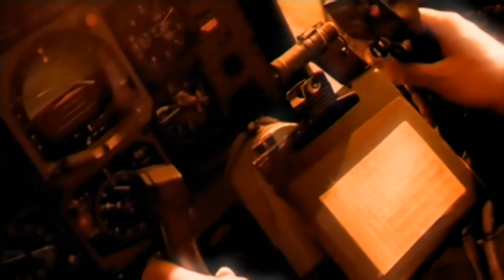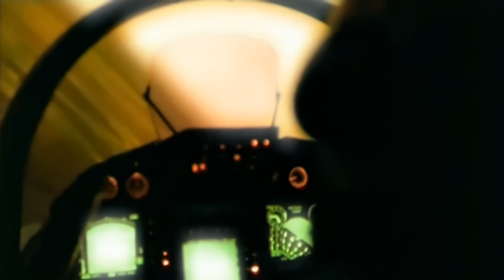Ace of Base - Travel to Romantis (Official Music Video)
●  Lyrics
Funny how everything changes for me
Memories take me away
Each time I open the door to my room
Where I must stay in all day

I don't want to be here, I'm much too tired
So I close my eyes and, 'snap', I'm with you
We are on vacation, you and me together
Lying in the sunshine

I travel to Romantis
Where nothing but the blue skies
Will tell me that the time flies
Everytime I think of you
You're giving me my life back

One day I will give you myself in a ring
Bounded by law and by heart
It's you and me against the world
That is the way it should be

Give me my life back

You are the best that has happened to me

Please, God, let it be